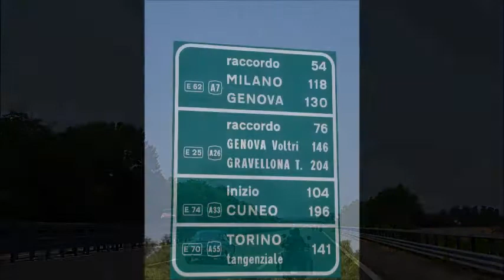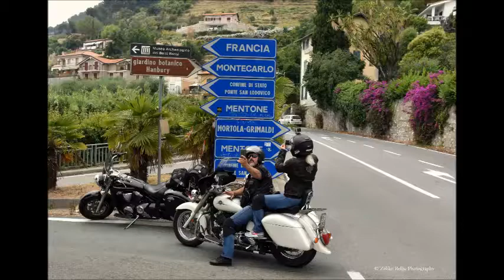© Zeljko Reljic Photography - Alpi prvi deo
MK Čoper Srbija
Beskonačni put
Ljubav prema motorima. ljubav prema druženju. ljubav prema putovanju. Ljubav prema dobroj muzici